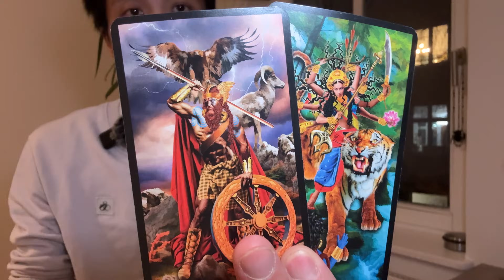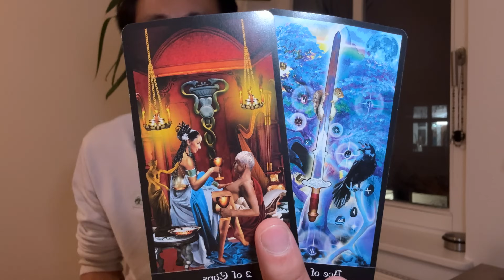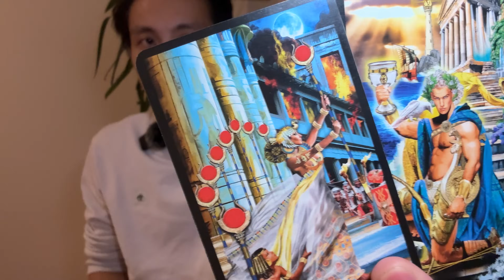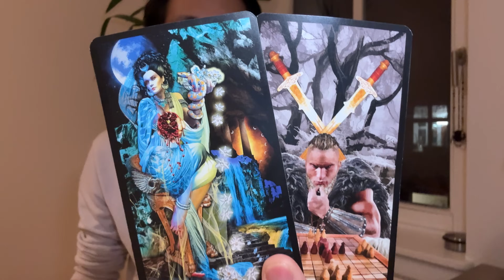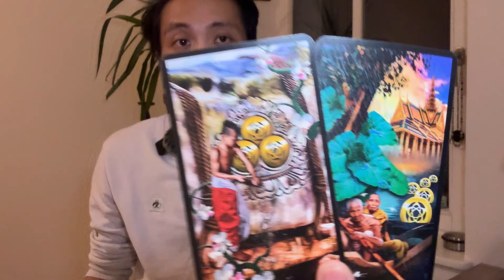Taurus ♉️ - Karma Is Not Messy Around With Your Person Taurus!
This is a love reading for Taurus Sun, Moon, Rising, and Venus for the 1st half of  February 2024. We will look at your current overall energies regarding love and the person that you are connecting with, we will take a look at what your person's current feelings and intentions are towards you, and then we will finish it with the possible outcome and advice.

Decks used in this reading:
Tarot Apokalypsis